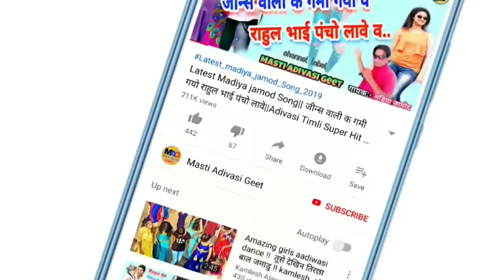💃साली वो तू मार दादा नी साली जुवनाय वो तू बन जा मारी सेटिंग | आदिवासी डांस वीडियो 2022 | कमलेश अचाले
साली वो तू मार दादा नी साली जुवनाय वो तू बन जा मारी सेटिंग | गर्ल्स आदिवासी डांस वीडियो 2022 | गायक कमलेश अचाले
Jay Adiwasi

◆Song : (1)Savi Vo Tu Mar Dada Ne Savi Juwanay Vo Tu Ban Ja Mari Setting
(2) Sali Vo Tu Mar Dada Ni Sali Juwanay Vo Tu Ban Ja mari setting
◆Singer : Kamlesh Achale
◆Lyrics : कमलेश अचाले
◆Music Director : भीम कनोजे
◆Recording : Prem Sandesh Recording Studio Sendhwa Barwani (M.p)
◆Producer : Masti Adivasi Geet(Akhilesh Alawa)

___________________xxxx____________________